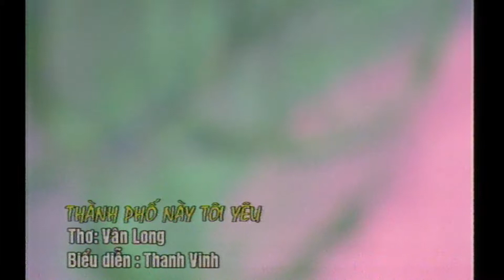Ca khúc: Thành phố này tôi yêu - Ơi!!! Hải Phòng (số 17)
Kênh Góc Việt! Vì Người Việt!